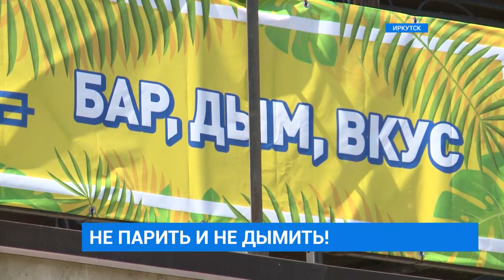Запрет на кальяны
Штраф за вейп. Депутаты Госдумы приняли закон о запрете на курение кальянов и парогенераторов в общественных местах. Системы нагревания и электронные сигареты официально приравняли к табачным изделиям. Чем опасны альтернативные способы курения и какие ограничения их ждут, расскажем в следующем материале.